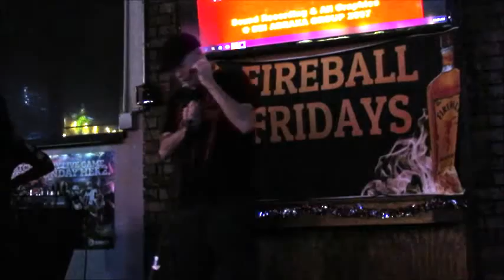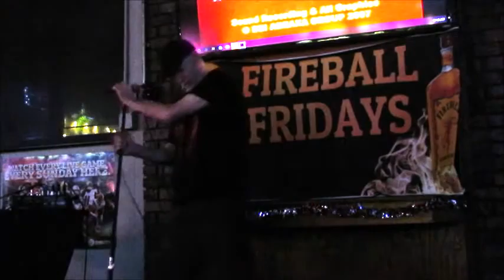Boys Keep Swinging Bear 1 11 2020